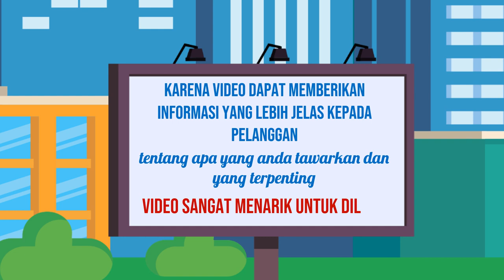Membuat Video Promosi Produk di Kota Sukoharjo Jawa Tengah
Jasa Edit Video Promosi / Membuat Video Promosi Produk di Kota Sukoharjo Jawa Tengah atau

Daftar Isi
00:00 - Cara Edit Video Iklan dokter mata, dokter mobil kelapa gading, dokter mata jakarta selatan
00:10 - Contoh Iklan Promosi dokter neurologi anak, dokter nefrologi, dokter nenden, dokter naturopati
00:30 - Contoh Video Promosi dokter ortopedi, dokter obgyn,
00:40 - Contoh Konten Branding dokter obgyn, dokter onkologi
00:50 - Resep Makanan dokter spesialis anak, dokter spesialis kulit, dokter spesialis anak, dokter spesialis kulit